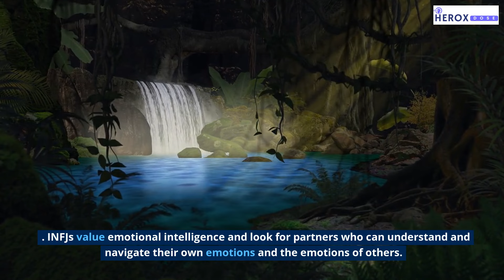INFJ | 10 Things INFJs Look for in a Romantic Partner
Hi and welcome to this video about the 10 things INFJs look for in a romantic partner. INFJs are a rare personality type, making up only 1-2% of the population, and are known for their empathy, intuition, and a deep sense of understanding. As such, they have specific needs and desires when it comes to relationships.
1. Emotional Intelligence
2. INFJs value emotional intelligence and look for partners who can understand and navigate their own emotions and the emotions of others. They need someone empathetic and compassionate who can support them in their growth and self-discovery.
3. Authenticity
4. INFJs are highly intuitive and can easily pick up on insincerity, so they look for partners who are genuine and authentic in their relationships. They appreciate honesty and transparency and are less interested in surface-level connections.
5. Shared Values
6. Values are important to INFJs, and they want to be with someone who shares their core beliefs and values. This helps create a deeper connection and a sense of shared purpose in the relationship.
7. Independent Strengths
8. INFJs value individuality and appreciate partners who have their interests and passions. They don’t want someone who is overly dependent or clingy, but rather someone who can stand on their own two feet and bring their unique gifts to the relationship.
9. Good Communication
10. INFJs are natural communicators, but they also need partners who can express themselves effectively and listen well. They want to be able to have deep, meaningful conversations and need a partner who can support them in this.
11. Emotional Support
12. INFJs are sensitive and need partners who can provide emotional support and understanding. They appreciate someone who is there for them during both the good times and the tough times and can offer a shoulder to lean on.
13. Trust
14. Trust is crucial for INFJs, and they need reliable partners. They want to be able to count on their partner and feel secure in the relationship.
15. Intellectual Stimulation
16. INFJs enjoy mental stimulation and want partners who can challenge them and engage their minds. They appreciate someone curious, and intelligent, and can engage in meaningful conversations.
17. Shared Interests
18. Having shared interests can strengthen a relationship and bring couples closer together. INFJs look for partners who enjoy the same activities and hobbies and can share their passions and interests.
19. Growth and Development
20. INFJs are naturally driven toward personal growth and self-discovery, and they want partners who share this same desire. They look for partners who are committed to self-improvement and can support each other in this ongoing process.
In conclusion, INFJs are complex individuals who are driven by their empathy, intuition, and a deep sense of understanding. They are looking for partners who share their values, support their emotional needs, and can engage with them on a deeper level.
We hope this video helped give you a better understanding of what INFJs are looking for in a romantic partner.